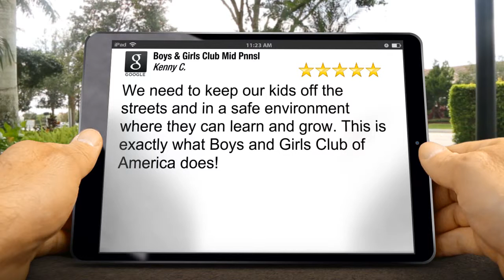Boys & Girls Club Mid Pnnsl CA Remarkable Five Star Review by Kenny Cannon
New Rating

We need to keep our kids off the streets and in a safe environment where they can learn and grow. This is exactly what Boys and Girls Club of America does!

Boys & Girls Club Mid Pnnsl

200 N Quebec St

 CA San Mateo